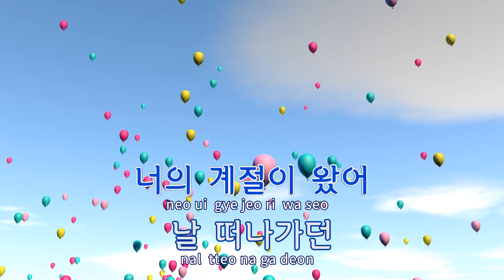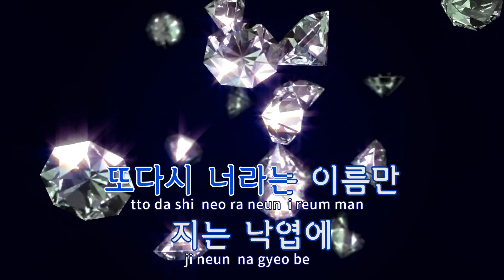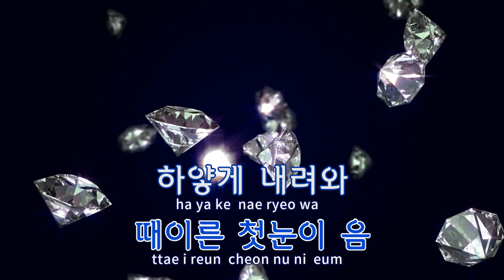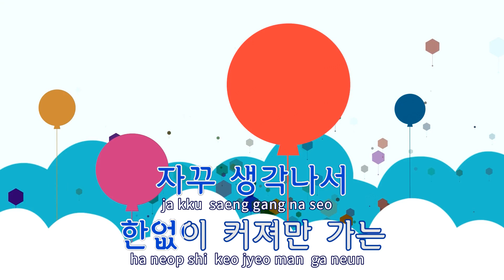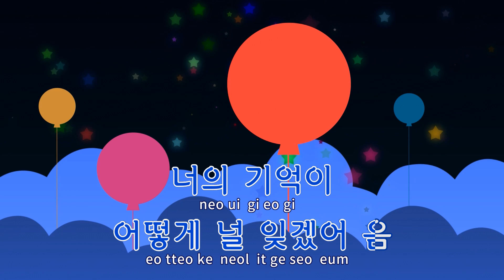[TJ노래방] 너의계절 - 정동하(Jeong, Dong - Ha) / TJ Karaoke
너의계절  --  정동하